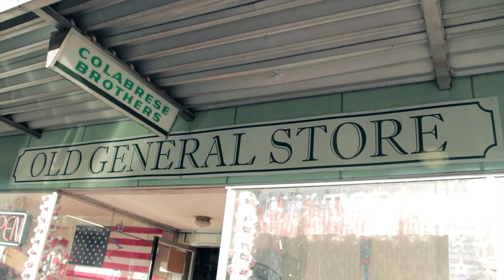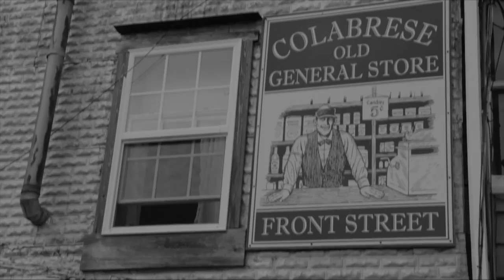Colabrese Brothers General Store - Tucker County, West Virginia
Explore the historic Colabrese Brothers General Store in the beautiful mountain town of Thomas, West Virginia.

Located in the heart of the Allegheny Mountains, the town of Thomas has a story to tell.  It's a story of immigration, industry, and community.  It's an American story, and it's one that's partly told by the buildings that have stood in the town through much of its journey.

The store was founded in 1936 by the Colabrese family who immigrated from Italy in the late 1910's and settled in Thomas to work in the coal mines. It carried lots of general merchandise from hardware, wallpaper, miners sundries, even Harley Davidson motorcycles! Many old items still can be found and  displayed inside these 110 years old walls.

As you walk in to the store, you immediately feel like you are stepping back into time. From the antique toys, to the old fashioned penny candy, the entire store is a throwback to the good ol days.

In early 2000, Bob and Andrea Anderson of Baltimore, Maryland purchased the store after falling in love with it after a visit to Thomas and decided to preserve this piece of American history.

Be sure to add them as a friend on Facebook. Their page is full of history, historic and current photography, local news, interesting facts about the community, and it really makes you feel like part of the family:

If you happen to travel through the mountains of West Virginia, make time  to visit Tucker County and stop by the Colabrese Brothers General Store, and let them know that Brian sent you.

Video created by Brian Peddicord of Created in Santa Barbara